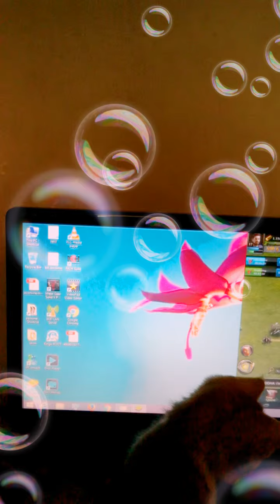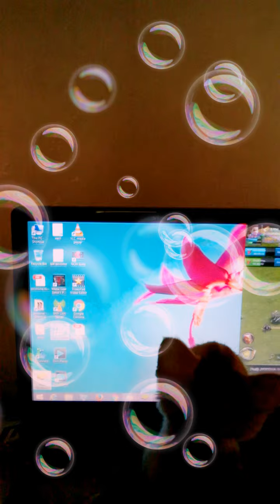Digital 🐁 and physical 🐈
My little baby get her hand on mouse